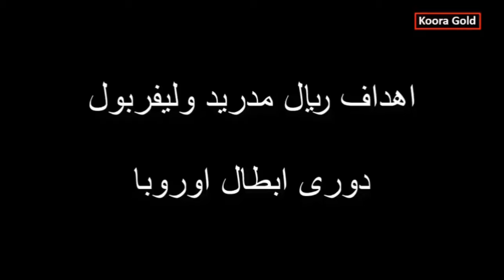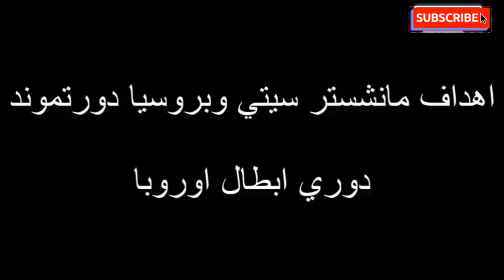لمن فاته مباريات اليوم !! شاهد جميع اهداف مباريات اليوم الثلاثاء 6-4-2021